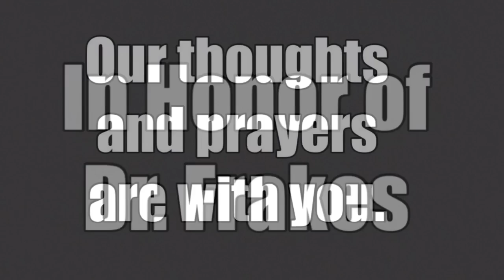MP Give Light